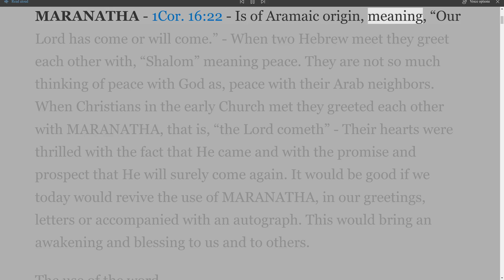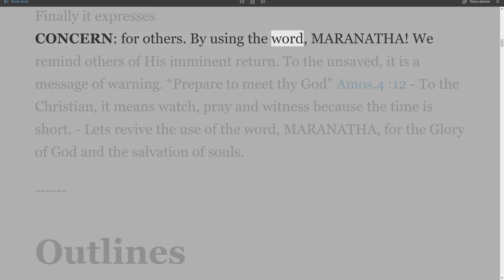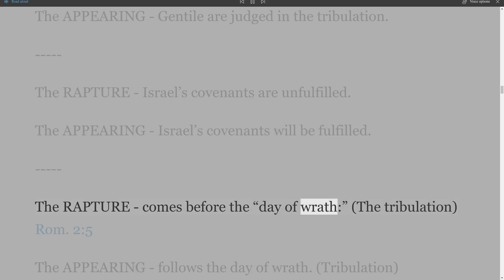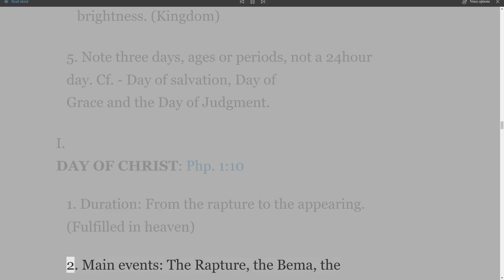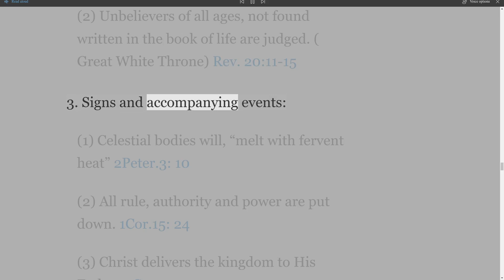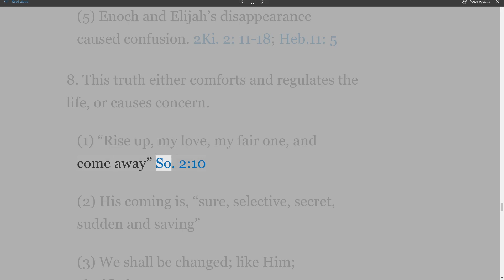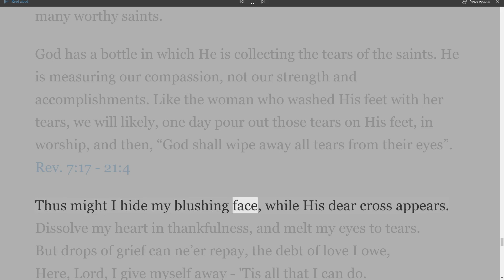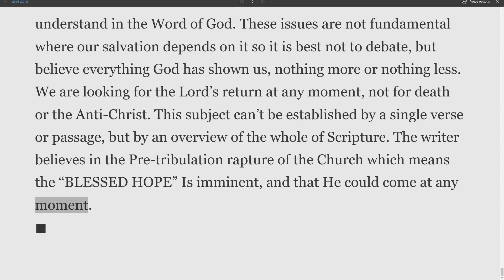Bible Gems Gospel Light, Chapter 9 Surely I Come Quickly, Milton Haack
Writings by Milton Haack
Bible Gems -- Gospel Light
Preface, and 12 Chapters/
Milton Haack was born into a religious family but did not have a personal conversion relationship to the Lord, so consequently did not have peace with God or assurance of salvation.
Stationed on PT boats in the US Navy during the 2nd World War, he heard the gospel and was saved on the island of Samar, Philippines. He learned to love the Filipino people and almost immediately had a burden to one day return and share the Gospel with them. In 1958, the Lord opened the door for the family, including two young children, to sail for the Philippines. They lived in the Philippines for thirty-one years, sharing the Gospel and teaching the Bible. During that time, the Lord established seventeen New Testament churches, which are now indigenous, carrying on the work without foreign help.
In 1990 they returned to the United States for medical help. They now reside in Minnesota, where the author teaches and preaches in various local churches, and speaks at Bible conferences.
For the past ten years, he has made yearly trips to the Philippines to visit Christian friends and assemblies. It is always a happy reunion.
Milton’s testimony has been aired on the Unshackled Radio program a number of times since 1991.